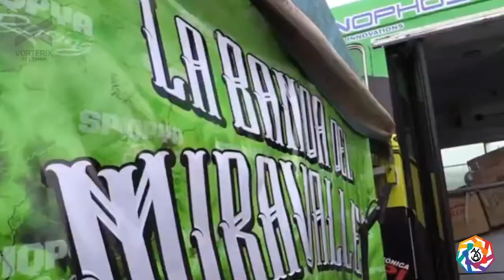Gustavo Medina en Encolumnados | Vorterix Bahía